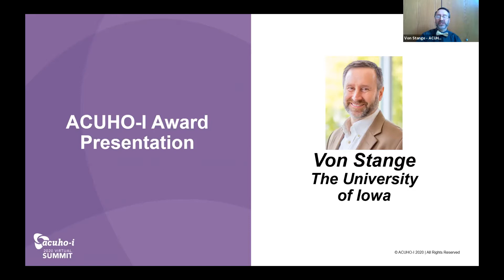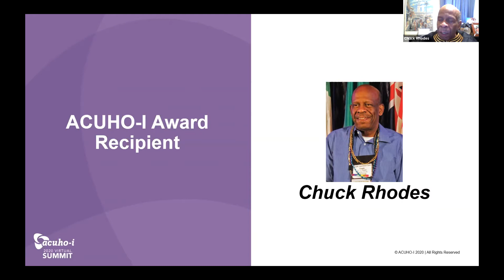Chuck Rhodes - Shares insights as the ACUHO-I Award Recipient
Presented live at the ACUHO-I 2020 Virtual Summit in June 2020